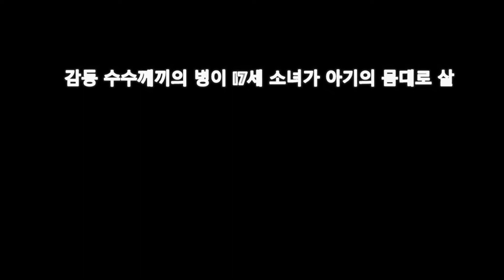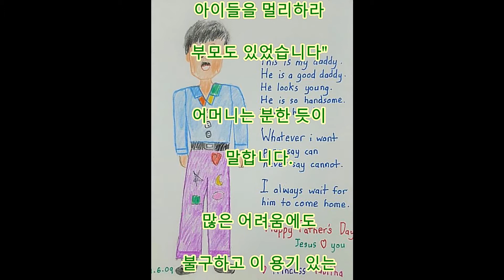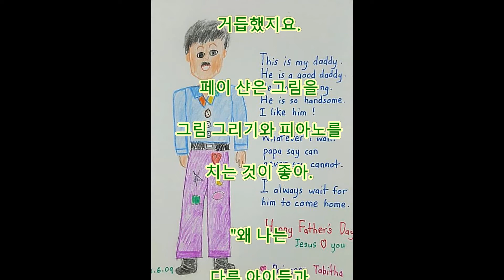감동 수수께끼의 병이 17세 소녀가 아기의 몸대로 살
Aikichi Channel

댓글

아기 몸 그대로 17년간
보낸다는 것은 어떤 것인지,
상상도 못하겠어요.
그러나 이는 바로
싱가포르에 사는
페이 샨, 테오가
참으면 안 된 상태였습니다.

의사는 페이 샨이 태어났을 때
그녀의 손발이 보통의
아기보다 훨씬
짧다는 것을 깨달았습니다.
여러 차례 검사를 받고
정식 진단은 나오지 않았지만
페이 샨은 뼈와 내장,
중추 신경에 영향을 미치는
선천성 질환에다
뮤코 다당체 침착증 Ⅲ을 앓고 있다
가능성이 있음을
데이터가 생기고 있었습니다.

페이 샨의 인생은
고난에 차 있었지만,
그녀는 항상 긍정적이고
결코 포기하지 않았습니다.
병과 마주 앉았다 그녀의 삶에
용기와 감동을 주고 받았습니다.

인용 전

관련 동영상

화상 인용 전